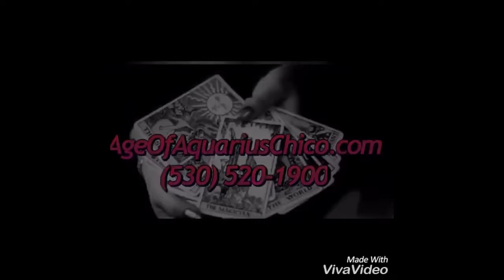July 13, 2017 Today’s Psychic World Barometer Tarot Card Reading is Ten of Pentacles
July 13 Today’s World Barometer Tarot Card Reading is Ten of Pentacles. Today is a wonderful opportunity to receive more money and abundance. Buy a lottery ticket and see if you can receive money that way! Psychic reading of today's energy by Margaret VanLaanMartin ageofaquariuschico.com